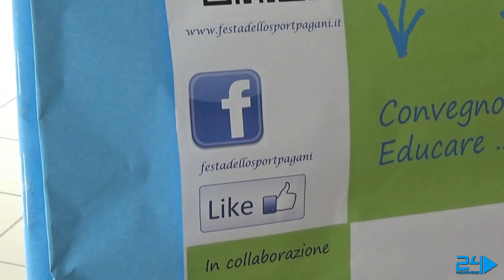Festa dello Sport: la preziosa collaborazione dell'associazione Koru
L'associazione Koru in prima linea per l'organizzazione della Festa dello Sport 2015 a Pagani. Ne parla il presidente, Nello Palumbo.
RIPRODUZIONE RISERVATA